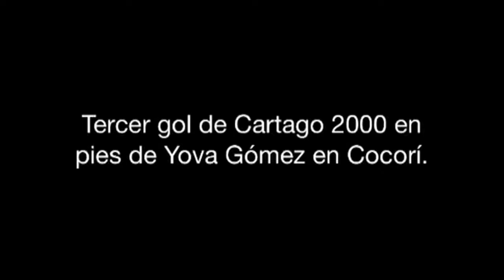GOL YOVA GOMEZ EN COCORI EN COCORI 3 DE MAYO CONTRA PABLO PRESBERE